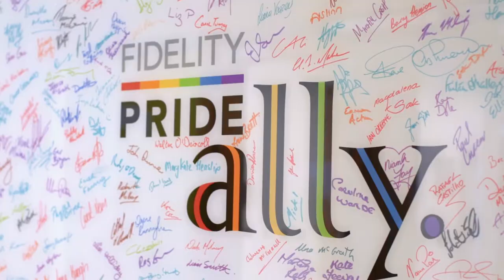How Fidelity Creates a Work Environment for People to Flourish | Jobbio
What’s a career with Fidelity Ireland like? It’s filled with potential. You’re empowered to build the kind of future you want. Get a certification. Network with colleagues around the world. Give back to your community. Keen to know more? Take a look at their live roles